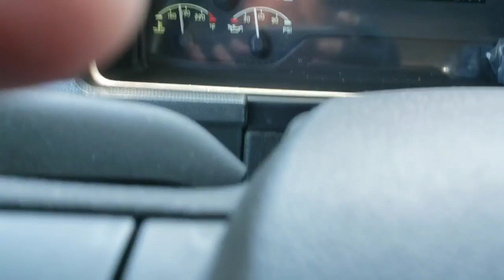A Bit O Rain and Flooding.. Uncensored CB Chatter Which Navajo Pisses Everybody Off!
Film July 9th 2019